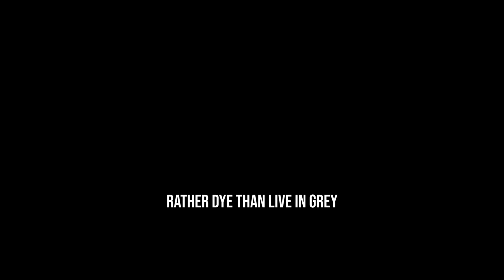GRAFFITI - PAINTING WITH MONTANA BLACK & LOOP CANS